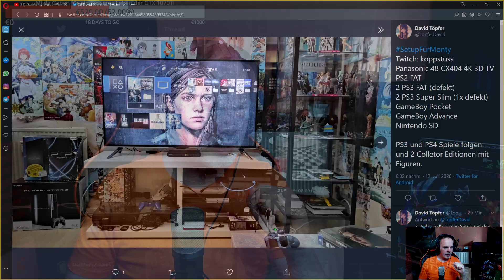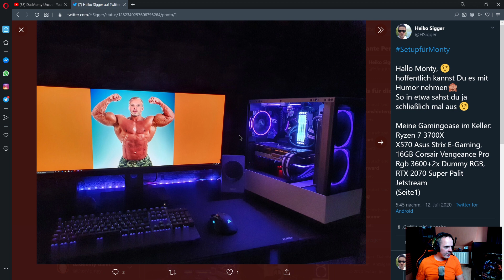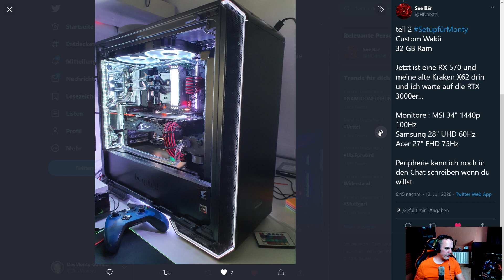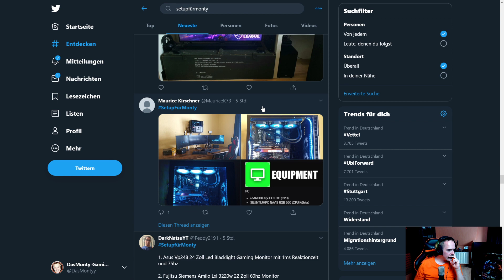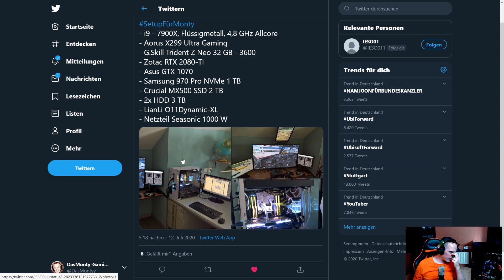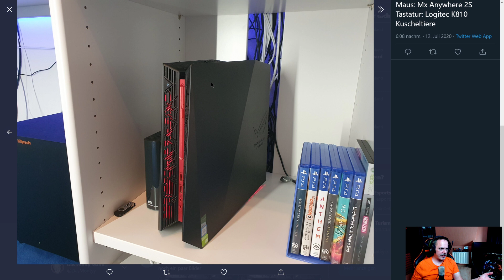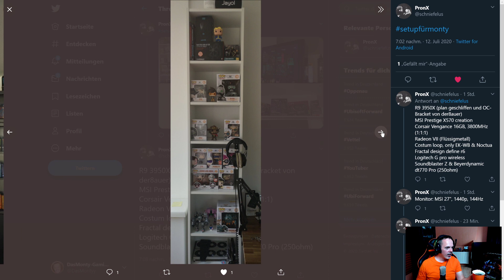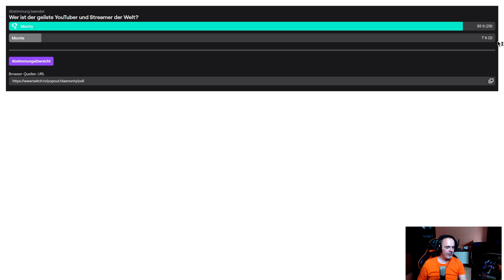#28 Wir gucken uns eure Gaming-Setups an - Teil 4 | DasMonty Uncut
Hier gibts ein günstiges Windows 10 Pro*

Meine PC-Hardware:
Gehäuse*
Mainboard*
SSDs*
CPU-Kühler*
3x Lüfter*
2x Lüfter*
PC-Monitor Acer XB280HK*
Laptop*
Headset*
Maus*
Stuhl*
Mein Youtube-Equipment:
Kamera*